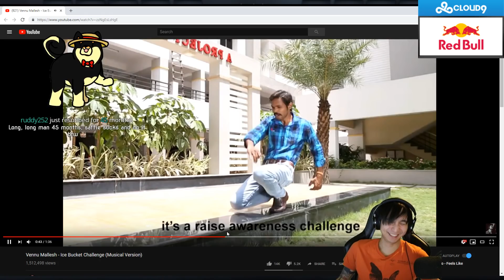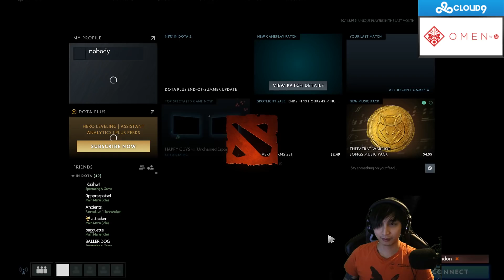SingSing 11th October #6